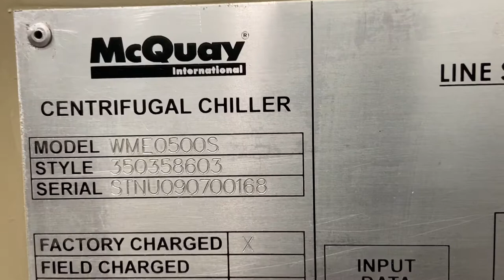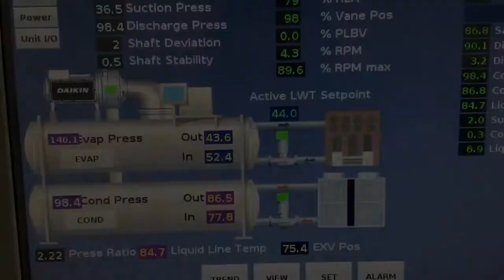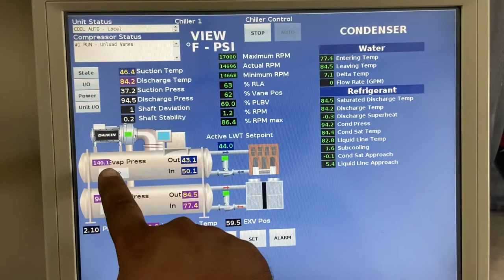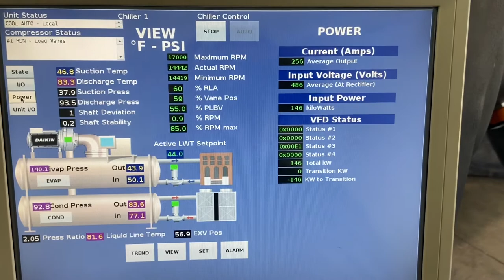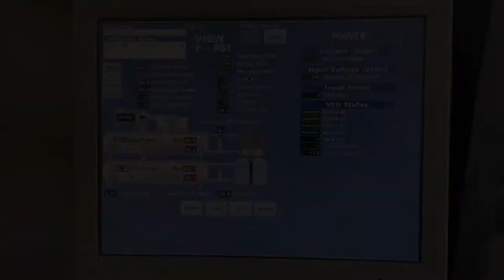McQuay WME 500 Tons Water Cooled Chiller SKU# 2715